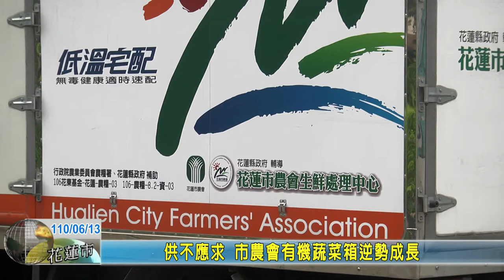20210613 02 供不應求 市農會有機蔬菜箱逆勢成長